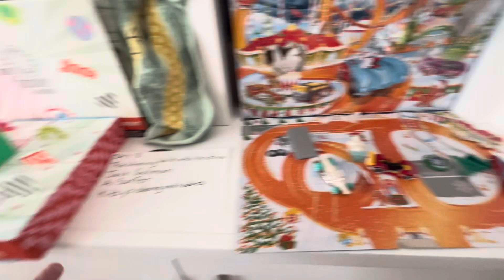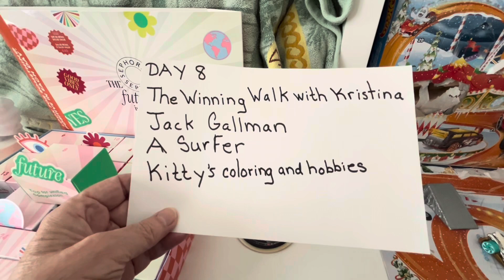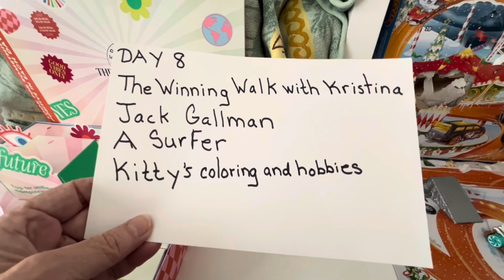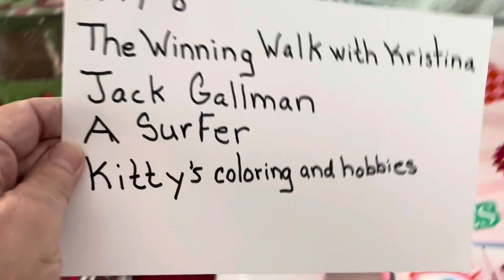Day8 of the advent calendars and 4 shout outs